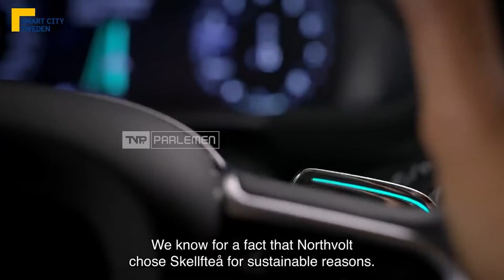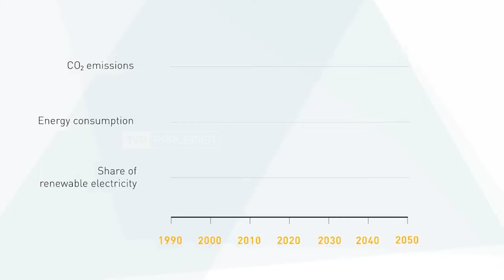INTIPS - Negara Pengguna EBT Terbesar di Dunia